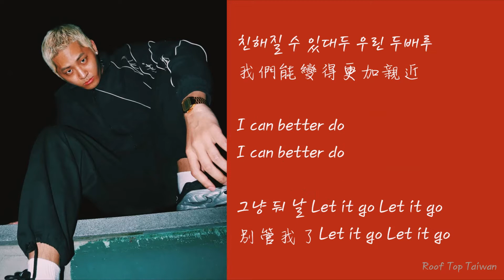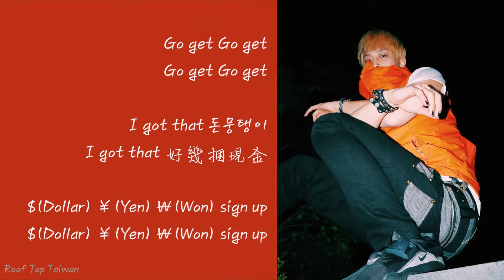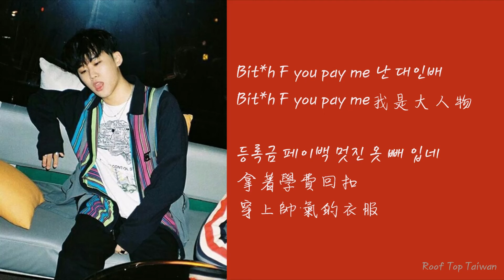【中字】Roof Top(루프탑) Feat. Coogie(쿠기) - Blue Marble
Korean Hip Hop Duo Roof Top released new EP "Unfair" on June 23th, 2019.

 • Artist：Roof Top(루프탑) Feat. Coogie(쿠기) / @seen.dive, @shinyoungduck, @coogie
 • Producer：GXXD / @girlnexxtd00r
 • Song：Blue Marble
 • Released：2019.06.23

💙轉載請註明出處
💛非專業翻譯
💜有誤歡迎指正
All the copyrights belong to the owners.
This is only for sharing and learning purposes.
❌️Please do not remove my watermark.

Chinese translation by 흔여
Lyrics video made by 흔여